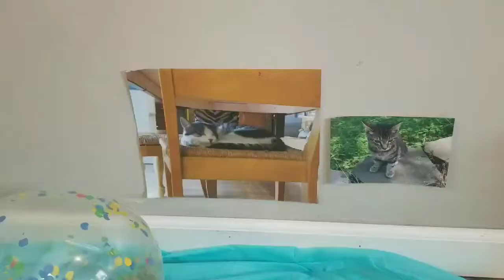Valentine's Day | Kitties first birthday party!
Our kitties turned 1 on Valentine's Day so we threw a little party complete with kitty cupcakes, balloons, and party hats!

Links for more of our cat videos below!